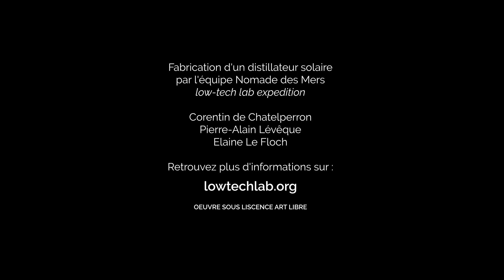Le distillateur solaire / Homemade solar distiller - DIY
DE LA CONNAISSANCE VIVANTE GRATUITE ET POUR TOUS

Retrouvez la notice de fabrication pour construire votre propre distillateur solaire sur notre site internet : lowtechlab.org dans la rubrique Explorer.
Et rappelez-vous, la connaissance est vivante !
Alors n’hésitez pas à faire profiter tout le monde de remarques ou interrogations ! Partagez-les dans l’espace discussion de la notice.
Les réponses y seront faites et le tutoriel sera complété avec ces informations supplémentaires.

TRADUCTION COLLABORATIVE

Aidez l'équipe à traduire les vidéos du Low-tech Lab en anglais, en espagnol... Pour cela, cliquez sur ce lien

COMMENT SUIVRE LE PROJET

Pour suivre les découvertes de l’équipe du Nomade des Mers, rendez-vous sur le facebook : Low-tech Lab - Nomade des Mers
ou sur notre site internet lowtechlab.org.

Licence vidéo : CC-BY-NC-ND-SA